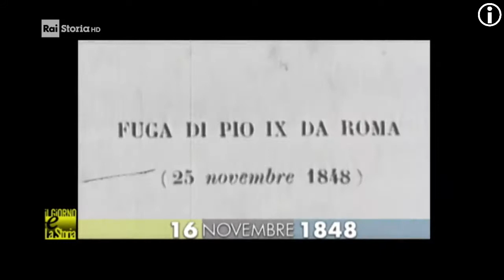1848 RAI STORIA Accadde Oggi: 16 Novembre: Assalto al Quirinale. Fuga di Pio IX a Gaeta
Calendario
1848 RAI STORIA Accadde Oggi: 16 Novembre: Assalto al Quirinale
Pio IX fuggirà a Gaeta, nascerà la Repubblica
I romani assaltano il Quirinale, sede del Papa. La miccia della rivolta viene accesa il giorno prima con l’uccisione del primo ministro Pellegrino Rossi. Dopo l'assalto al Quirinale e l'uccisione di Monsignor Palma, segretario del Papa, Pio IX fugge a Gaeta nella notte fra il 24 e 25 novembre 1848. Con il crollo del potere pontificio, il 9 febbraio 1849, il popolo romano proclama la repubblica, chiamando a dirigerla un triunvirato composto da Mazzini, Armellini e Saffi. La Repubblica romana cadrà il 4 luglio 1849 sotto i colpi delle truppe francesi, al comando del generale Oudinot e inviate a Roma da Luigi Napoleone.